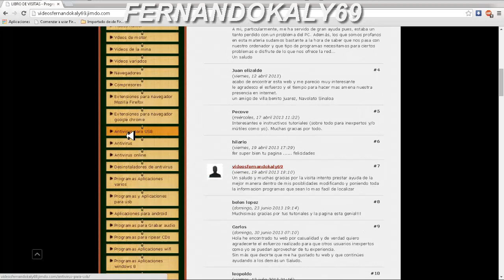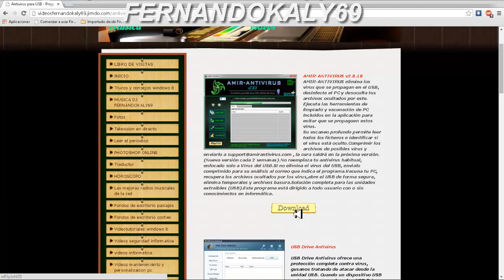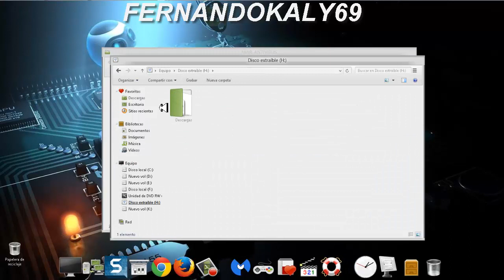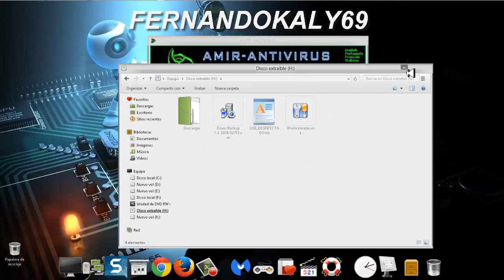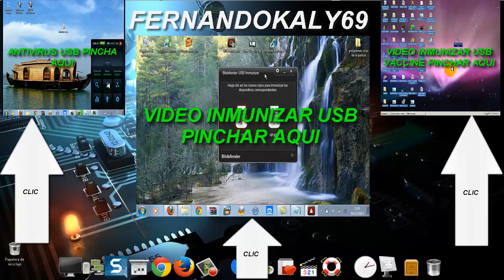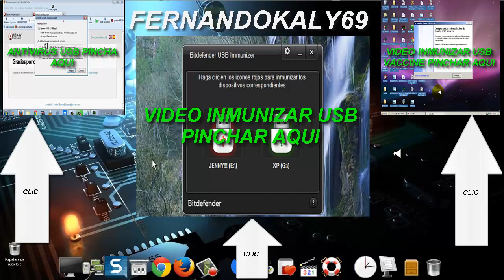AMIR-ANTIVIRUS Para USB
AMIR-ANTIVIRUS v2.8.18
AMIR-ANTIVIRUS elimina los virus que se propagan en el USB, desinfecta el PC y desoculta tus archivos ocultados por este.
Ejecuta las herramientas de limpiado y vacunación de PC incluídos en la aplicación para evitar que se propaguen estos virus.
Su escaneo profundo permite leer todos los ficheros e identificar si el virus está oculto.Comprimir los archivos de posibles virus y enviarlo a , la cura saldrá en la próxima versión.
(Nueva versión cada 2 semanas).No reemplaza tu antivirus habitual, enfocado solo a Virus del USB.Si no elimina el virus del USB, envíalo comprimido para su análisis al correo que indica el programa.Vacuna tu PC, recupera los archivos ocultados por los virus,abre el USB de forma segura, elimina temporales y archivos basura.Solución completa para las unidades extraíbles (USB).Este programa está dirigido a todo usuario con o sin conocimientos en informática.
LINK DE MI PAGINA WEB

Esperar 5 segundos y saltar publicidad
enlace de análisis de virustotal

(Principiantes)Inmunizar usb BDUSBImmunizerLauncher